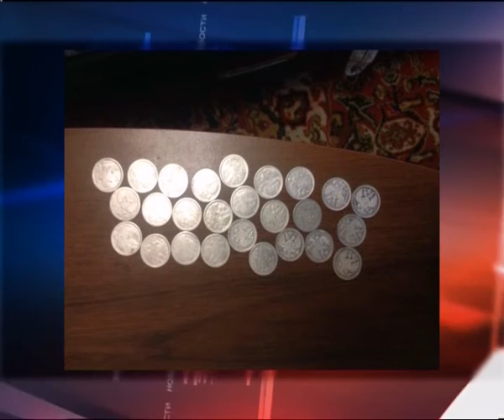Строители нашли 450 серебряных монет на 1 млн руб. и хотели скрыть их от государства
Хотели стать миллионерами, а получили штраф на 6 тысяч рублей. В Ленинском районном суде были рассмотрены административные дела 3-х строителей, которые на своем рабочем месте обнаружили 450 серебряных монет разного достоинства времен конца XIX - начала XX веков. Находку настоящего клада мужчины от государства хотели крыть и продать историческую ценность самостоятельно. Однако факт незаконной реализации выявили сотрудники ФСБ. Стоимость находки экспертиза оценила в 1 млн рублей.